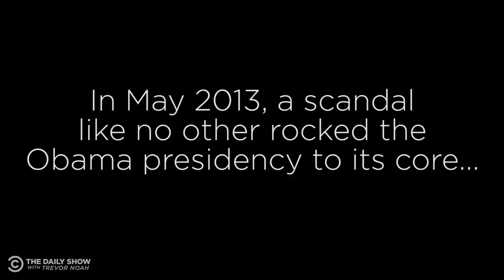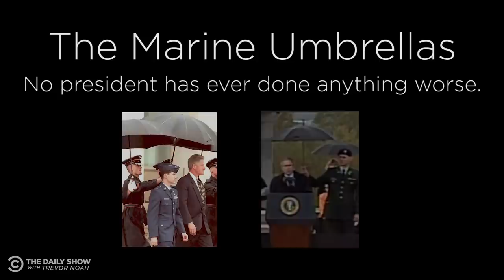Today in Obama Scandal History: The Marine Umbrellas | The Daily Show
Okay sure but one time Barack Obama asked a marine to hold an umbrella for him